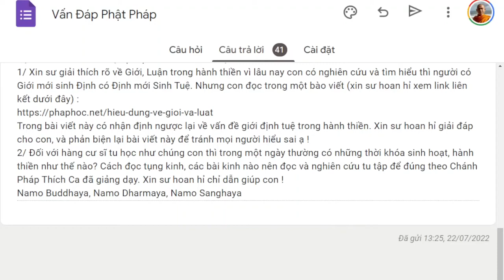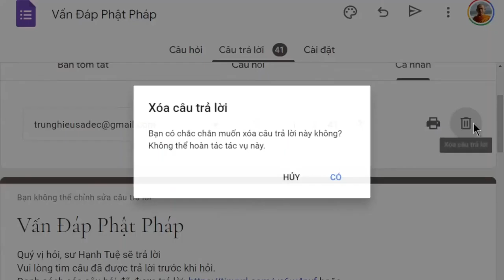1460. Phương pháp tu tập của cư sĩ tại gia